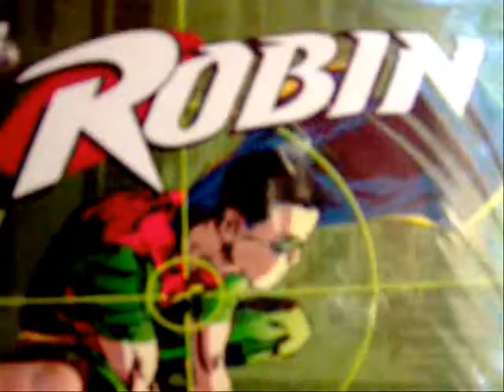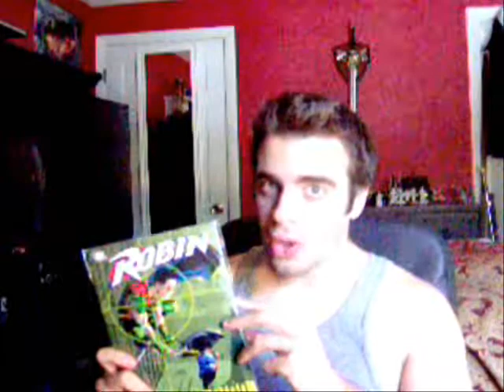robin to kill a bird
a look at robin: to kill a bird